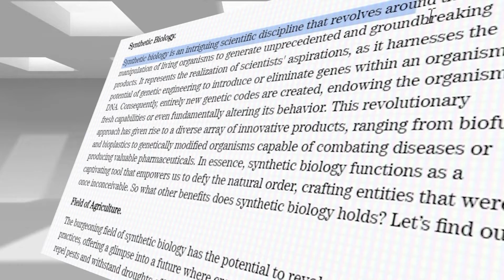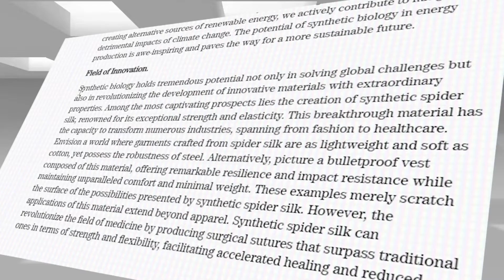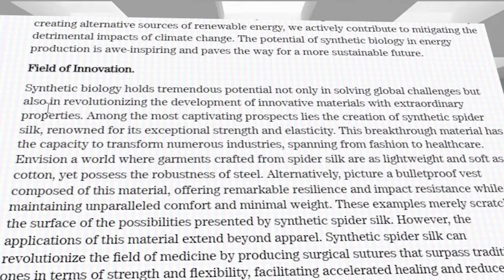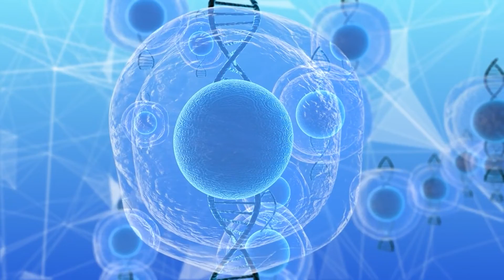Unlocking Our Future: The Radical Potential of Synthetic Biology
In this thought-provoking video, we explore the fascinating world of synthetic biology and its potential to unlock the future. Synthetic biology is a rapidly growing field that combines biology and engineering to create new biological systems and organisms that can perform specific functions. From creating new medicines to developing sustainable energy sources, synthetic biology has the potential to revolutionize the way we live our lives. Join us as we delve into the exciting possibilities of this cutting-edge technology and explore the ethical and societal implications of its use. Don't miss out on this eye-opening journey into the future of synthetic biology!